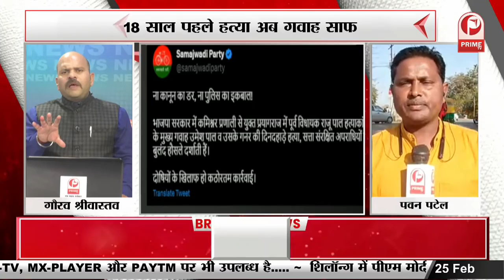Prayagraj Umesh Pal Shot : राजू पाल हत्याकांड के मुख्य गवाह उमेश पाल की हत्या || Prime Tv